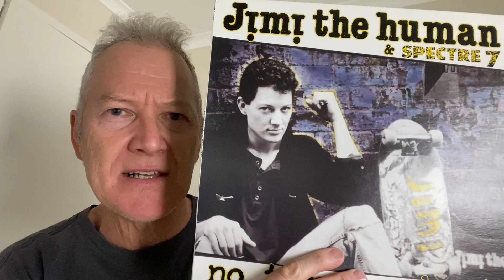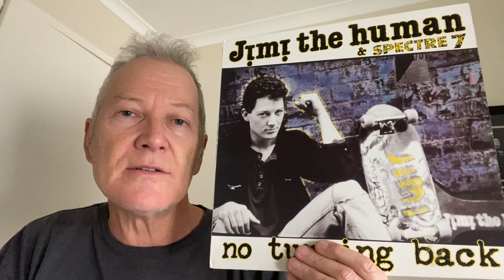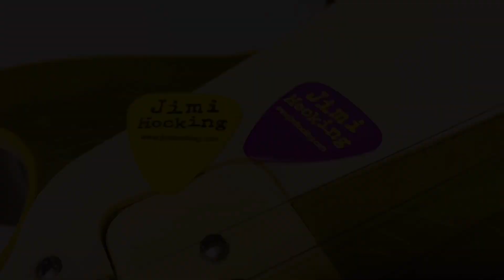Skateboard guitar - The best one I've seen.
Guitar NUT 2.2
Jim Cargill at Cargill Custom Guitars in Seaford VIC (Australia) has been experimenting with the idea of using skate decks to build some guitars, I couldn't resist getting my hands on one to check it out. It sounds and feels amazing!